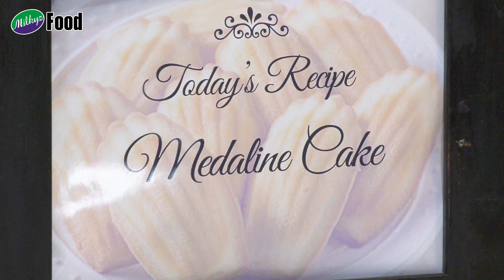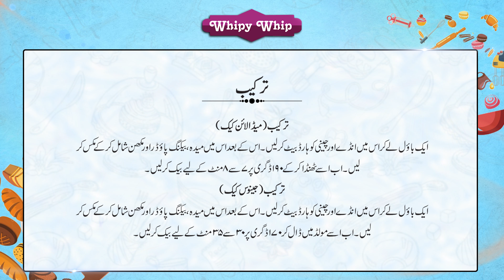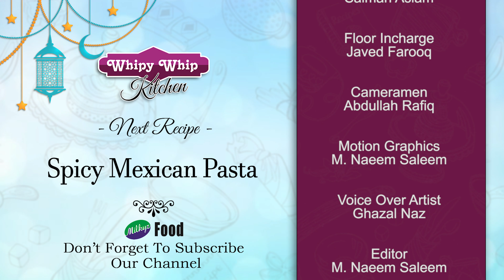DELIGHTFUL FRENCH PETITE MADELEINE CAKE| MADELEINE CAKE DECORATED WITH CHOCOLATE| ENGLISH SUBTITLE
🌌 𝐀 𝐛𝐞𝐬𝐭𝐨𝐰𝐚𝐥 𝐟𝐫𝐨𝐦 𝐭𝐡𝐞 𝐦𝐞𝐭𝐫𝐨𝐩𝐨𝐥𝐢𝐬 𝐨𝐟 𝐅𝐫𝐚𝐧𝐜𝐞- 𝐅𝐫𝐞𝐧𝐜𝐡 𝐌𝐚𝐝𝐞𝐥𝐞𝐢𝐧𝐞 𝐂𝐚𝐤𝐞 𝐛𝐲 𝐂𝐡𝐞𝐟 𝐔𝐧𝐚𝐢𝐝. 𝐀 𝐦𝐮𝐬𝐭 𝐭𝐫𝐲 𝐫𝐞𝐜𝐢𝐩𝐞❣ 🌌

   💞𝐻𝒶𝓅𝓅𝓎 𝐵𝒶𝓀𝒾𝓃𝑔❣
                     𝐵𝑒𝒸𝒶𝓊𝓈𝑒

Madeleine Cake
Ingredients

Method (For Madeleine cake)
Take a bowl. Beat egg and sugar in it very hard. Add flour, baking soda, vanilla essence and butter in it. Mix it well. Let it cool for a while and give it shape. Now bake it at 190° for 15 minutes.

Method (For Genoise Cake)
Take a bowl. Beat egg and sugar in it very hard. Add flour, baking soda, vanilla essence and butter in it. Mix it well. Pour it into the mold. Now bake it at 170° for 30-35 minutes.

A Petite Madeleine (cakes à la Madeleine) is a shell-shaped traditional small cake originated from the Liverdun and Commercy from the north-eastern region of the France.
There is bit confusion about Madeleine texture. It is known as Madeleine Biscuits due to its shape as well as texture. It is a delicious mouth-melting recipe that is so appetizing.
You may find it here in different Madeleine bakery delivering mesmerizing taste to the tongue. Madeleine dessert is crafted with simple ingredients such as egg, sugar, flour and butter. Leaving agent can be added to give the rise.
It is said, the name Madeleine is named after the cook Madeleine Paulmier used to serve son in law of the Duke Louis XV in 1755. He was endeared by the little Petite Madeleine. Its appetizing taste charms everyone who once eat them. So, must try these small mouth-watering small cakes!

For any Query:
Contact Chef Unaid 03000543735